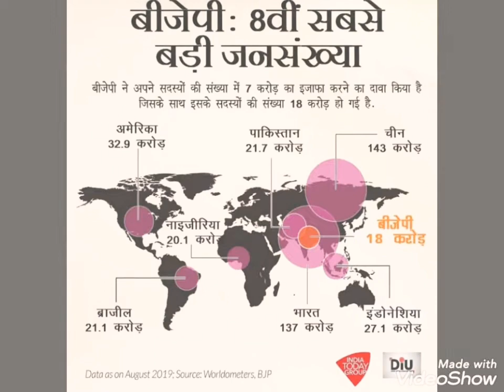गणपति मंत्र विसर्जन बेलगांव कर्नाटक 2019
स्टूडियो श्री रामदेव स्टूडियो सांचौर जालौर राजस्थान भारत जय गणेश जय गणेश देवा माता जाकी पार्वती पिता महादेवा एक दंत दयावंत चार भुजा धारी माथे पर सिंदूर की सवारी जय गणेश जय गणेश देवा माता जाकी पार्वती पिता महादेवा